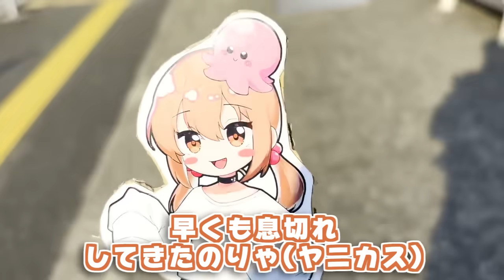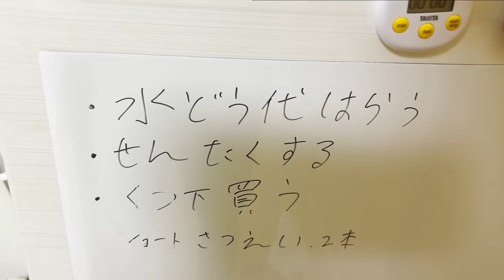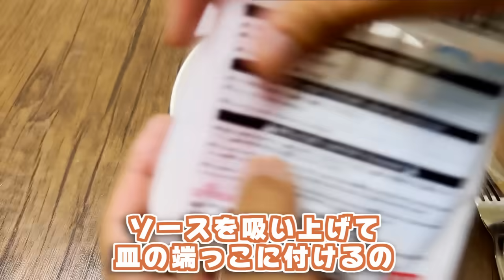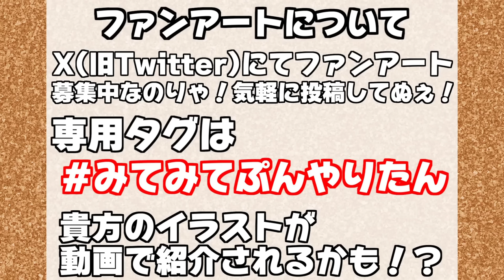生活力０の無職にかかれば高級ステーキ肉もこんなに美味しく仕上がります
金のりゃ！！！金さえありゃぬぁんでも手に入るからぬぁ！！！
でかいぷゆ！！いい肉！！うまい酒！！！ (๑˃̵ᴗ˂̵)🍖🍺ぷ

・ぷんやりたんのX（旧Twitter）アカウント

・イラスト担当：c.ぱふぇ様